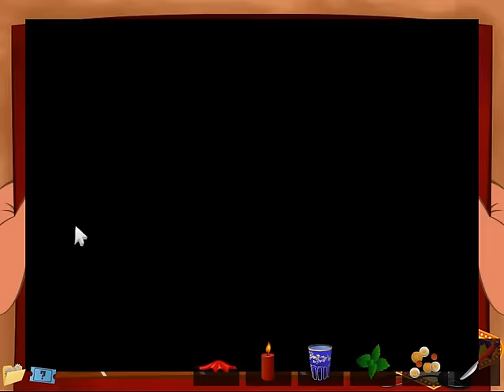Marrakesh Club Walkthrough [MouseCity]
Marrakesh Club Walkthrough MouseCity CarmelGames